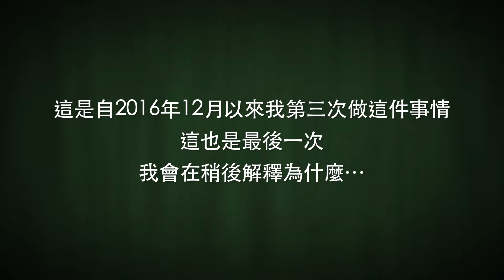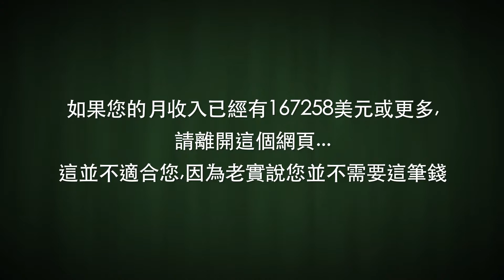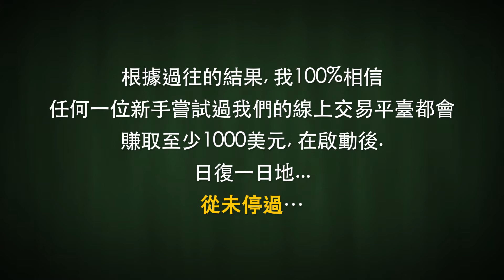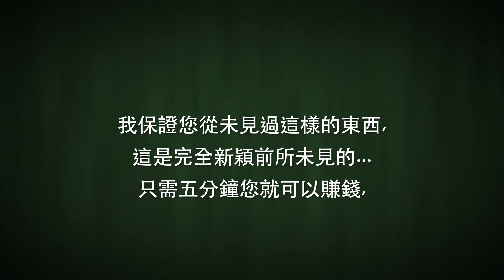No Risk TW